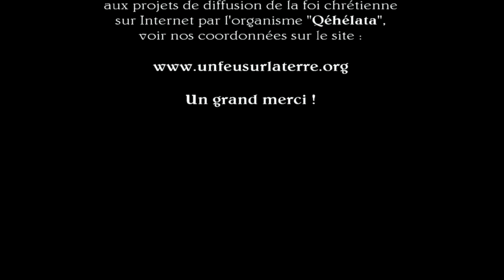5. La Sainte Trinité dans la diversité des personnes / Christian Beaulieu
« Une fête qui parle de l'originalité de chacune des personnes de la trinité et de nos êtres / L'importance de notre unicité / Voir au-delà des apparences / Pour évangéliser il faut donner le goût de Dieu / On s'ennuie dans nos églises / Une prière à Marie notre mère. »

/ CHRISTIAN BEAULIEU a été ordonné prêtre en 1968. Il est actuellement directeur général de l'Institut Séculier Pie X de Charlesbourg (Québec), et en 1985 il a fondé « Le Pharillon », maison d'aide pour jeunes en difficulté. En plus d'avoir écrit plusieurs ouvrages à succès sur la spiritualité chrétienne, il prêche de nombreuses retraites et ressourcements spirituels annuellement.

/ GINO FILLION : guitare, caméra et montage pour le site « unfeusurlaterre.org » et l'organisme d'évangélisation par les arts « Qéhélata » / Références bibliques

Évangile : L'Esprit nous conduira vers le mystère de Dieu (Jean 16, 12-15)

J'aurais encore beaucoup de choses à vous dire, mais pour l'instant vous n'avez pas la force de les porter. Quand il viendra, lui, l'Esprit de vérité, il vous guidera vers la vérité tout entière. En effet, ce qu'il dira ne viendra pas de lui-même : il redira tout ce qu'il aura entendu ; et ce qui va venir, il vous le fera connaître. Il me glorifiera, car il reprendra ce qui vient de moi pour vous le faire connaître. Tout ce qui appartient au Père est à moi ; voilà pourquoi je vous ai dit : Il reprend ce qui vient de moi pour vous le faire connaître.

1ère lecture : La Sagesse est avec Dieu dès le commencement (Proverbes 8, 22-31)

Le Seigneur m'a faite pour lui au commencement de son action, avant ses oeuvres les plus anciennes. Avant les siècles j'ai été fondée, dès le commencement, avant l'apparition de la terre. Quand les abîmes n'existaient pas encore, qu'il n'y avait pas encore les sources jaillissantes, je fus enfantée. Avant que les montagnes ne soient fixées, avant les collines, je fus enfantée. Alors que Dieu n'avait fait ni la terre, ni les champs, ni l'argile primitive du monde, lorsqu'il affermissait les cieux, j'étais là. Lorsqu'il traçait l'horizon à la surface de l'abîme, chargeait de puissance les nuages dans les hauteurs et maîtrisait les sources de l'abîme, lorsqu'il imposait à la mer ses limites, pour que les eaux n'en franchissent pas les rivages, lorsqu'il établissait les fondements de la terre, j'étais à ses côtés comme un maître d'oeuvre. J'y trouvais mes délices jour après jour, jouant devant lui à tout instant, jouant sur toute la terre, et trouvant mes délices avec les fils des hommes.

R/ O Seigneur, notre Dieu, qu'il est grand, ton nom, par tout l'univers !

À voir ton ciel, ouvrage de tes doigts,
la lune et les étoiles que tu fixas,
qu'est-ce que l'homme pour que tu penses à lui,
le fils d'un homme, que tu en prennes souci ?

Tu l'as voulu un peu moindre qu'un dieu,
le couronnant de gloire et d'honneur ;
tu l'établis sur les œuvres de tes mains,
tu mets toute chose à ses pieds.

Les troupeaux de bœufs et de brebis,
et même les bêtes sauvages,
les oiseaux du ciel et les poissons de la mer,
tout ce qui va son chemin dans les eaux.

2ème lecture : Dans l'Esprit nous sommes en paix avec Dieu par le Christ (Romains 5, 1-5)

Dieu a donc fait de nous des justes par la foi ; nous sommes ainsi en paix avec Dieu par notre Seigneur Jésus Christ, qui nous a donné, par la foi, l'accès au monde de la grâce dans lequel nous sommes établis ; et notre orgueil à nous, c'est d'espérer avoir part à la gloire de Dieu. Mais ce n'est pas tout : la détresse elle-même fait notre orgueil, puisque la détresse, nous le savons, produit la persévérance ; la persévérance produit la valeur éprouvée ; la valeur éprouvée produit l'espérance ; et l'espérance ne trompe pas, puisque l'amour de Dieu a été répandu dans nos coeurs par l'Esprit Saint qui nous a été donné.